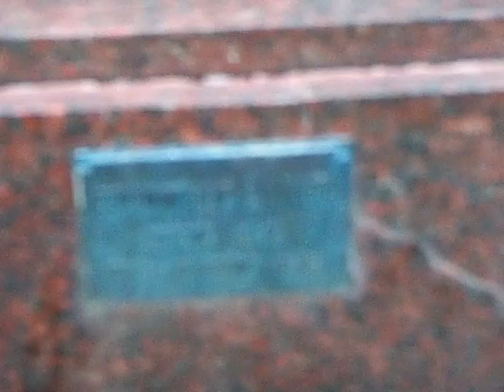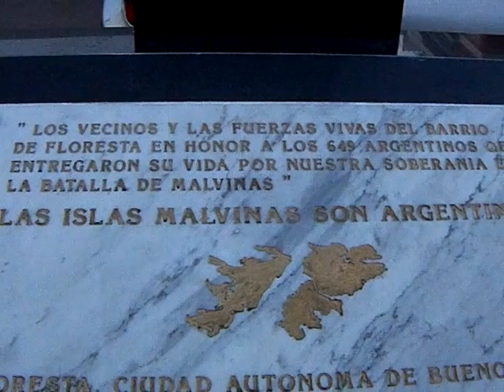FLORESTA BUENOS AIRES - PLAZA VELEZ SARSFIELD - IGLESIA PARROQUIA DE LA CANDELARIA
- Barrio Floresta, Buenos Aires, Argentina. Video youtube del barrio Floresta de la ciudad de Buenos Aires.

Vista de la Estación de Trenes del barrio Floresta, la Plaza Velez Sarsfield, y de la Iglesia, Parroquia de la Candelaria en el barrio de Floresta, Buenos Aires, Argentina.

FLORESTA - PARROQUIA LA CANDELARIA:

La "Parroquia Nuestra Señora de la Candelaria"del barrio Floresta, Buenos Aires, es un edificio de estilo neogótico. En el lugar reposan los restos de Monseñor Pablo Francisco Laucello, de destacada labor en la vecindad. En el templo son venerados los santos Cosme y Damián, patronos de la salud.

PLAZA VELEZ SARSFIELD - BARRIO FLORESTA - BUENOS AIRES:

Frente a la Iglesia Nuestra Señora de la Candelaria, en el barrio Floresta, se encuentra la "Plaza Velez Sarsfield", que data del año 1880.

En la Plaza "Velez Sarsfield", del barrio Floresta, Buenos Aires, se encuentra la obra "Columna de la Vida", obra de Antonio Pujia, realizada en el año 1996, en homenaje a Noemí Aresti, pintora, escritora, y periodista. Es una obra que mide dos metros, tallada en mármol de Carrara. En su centro se observan cuatro figuras de granito y bronce que realizó en el año 1937, el escultor Luis Perlotti.

Para ver mas videos, fotos, mapas, e información de Buenos Aires